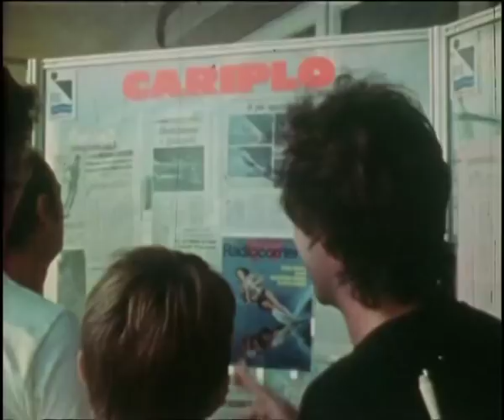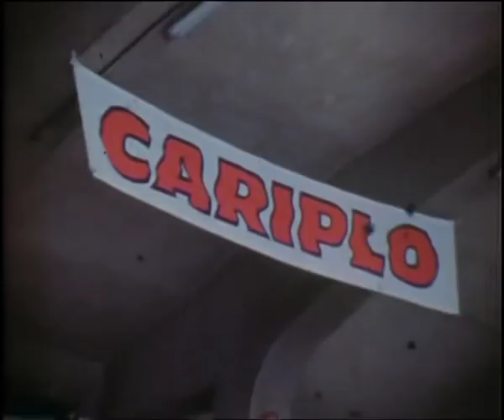World waterski 1977 Milan!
Championnats du monde de ski nautique Milan 1977. Une pépite ! c'était un film d'un des sponsors locaux, on y retrouve notamment toutes les grands stars de l'époque , les Lapoint, Camille Duvall, Wayne Grimdich,Chantal Escot,Deena Brush, Moshe Ganzi, Mike Hazelwood, Eddy de Telder.